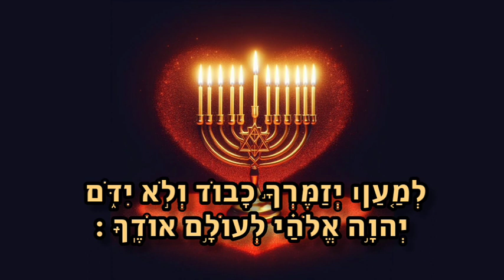מזמור שיר חנוכת הבית לדוד - יאיר חדאד - תהלים ל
מזמור זה נקרא בחנוכה במעמד הדלקת הנרות ובחנוכת בית חדש.

יאיר חדד קורא כאן לפי מסורת צנעא, . הקלטה זו, משנת 2022, היא חלק מפרויקט המוקדש לשימור מורשת תימן. במסגרת יוזמה זו הוציא יאיר חדד מזמורים, תפילות ושירים רבים.

א   מִזְמוֹר  שִׁיר-חֲנֻכַּת הַבַּיִת לְדָוִד. ב   אֲרוֹמִמְךָ יְהוָה כִּי דִלִּיתָנִי    וְלֹא-שִׂמַּחְתָּ אֹיְבַי לִי. ג   יְהוָה אֱלֹהָי   שִׁוַּעְתִּי אֵלֶיךָ וַתִּרְפָּאֵנִי. ד   יְהוָה הֶעֱלִיתָ מִן-שְׁאוֹל נַפְשִׁי    חִיִּיתַנִי מיורדי- (מִיָּרְדִי-) בוֹר. ה   זַמְּרוּ לַיהוָה חֲסִידָיו    וְהוֹדוּ לְזֵכֶר קָדְשׁוֹ. ו   כִּי רֶגַע בְּאַפּוֹ   חַיִּים בִּרְצוֹנוֹבָּעֶרֶב יָלִין בֶּכִי    וְלַבֹּקֶר רִנָּה. ז   וַאֲנִי אָמַרְתִּי בְשַׁלְוִי   בַּל-אֶמּוֹט לְעוֹלָם. ח   יְהוָה   בִּרְצוֹנְךָ הֶעֱמַדְתָּה לְהַרְרִי-עֹזהִסְתַּרְתָּ פָנֶיךָ    הָיִיתִי נִבְהָל. ט   אֵלֶיךָ יְהוָה אֶקְרָא    וְאֶל-אֲדֹנָי אֶתְחַנָּן. י   מַה-בֶּצַע בְּדָמִי    בְּרִדְתִּי אֶל-שָׁחַתהֲיוֹדְךָ עָפָר    הֲיַגִּיד אֲמִתֶּךָ. יא   שְׁמַע-יְהוָה וְחָנֵּנִי    יְהוָה הֱיֵה-עֹזֵר לִי. יב   הָפַכְתָּ מִסְפְּדִי לְמָחוֹל לִי    פִּתַּחְתָּ שַׂקִּי וַתְּאַזְּרֵנִי שִׂמְחָה. יג   לְמַעַן יְזַמֶּרְךָ כָבוֹד   וְלֹא יִדֹּםיְהוָה אֱלֹהַי    לְעוֹלָם אוֹדֶךָּ.